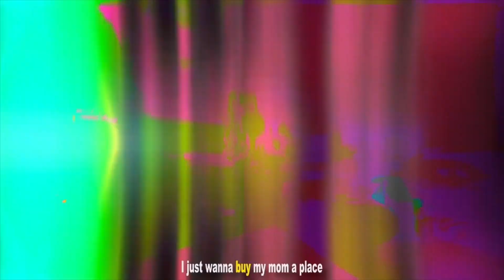[free] yeat x sig.carlito type beat 2022 - “nipomo”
● 🎼 Key & Bpm: 147 a# minor

 If you use it, you must credit (prod. guavo x prodbymvnti).

For profit purposes, release your song with this beat on streaming platforms (spotify, apple music etc.), you must purchase a lease.